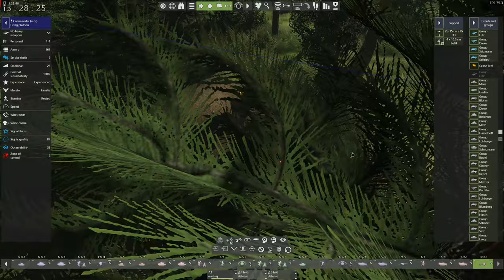WHERE ARE THEIR GUNS? - Raging Bridgehead - Turn 10 - Battle 1 - Graviteam Tactics Mius Front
Welcome to the Raging Bridgehead Campaign in Graviteam Tactics Mius front.
The First Tank Division resumes the advance on Leningrad

Mods used:
Skin Mod by Night_Postman

What the developer has to say about the game:
"Graviteam Tactics: Mius-Front - tactical battalion level combat simulation. It is a sequel to Graviteam Tactics: Operation Star and Achtung Panzer: Kharkov 1943.

Game is comprised of two modes:
Operational - turn-based mode where you can shift and concentrate forces in the chosen directions, resupply and replace units, repair and refuel vehicles.
Tactical - real-time mode where you are conducting fire combat with the enemy, capturing territory, destroying vehicles and the enemy manpower.

Four large-scale operations for the Red Army and Wehrmacht with realistic organizational structure. The campaign features more than 100 detailed vehicles produced in USSR, Germany, US and UK. Over 140 sq. km of realistic landscapes were reconstructed from topographical maps and photo and video materials.

-New enhanced UI: streamlined interface of various panels, radial orders menu and other enhancements.
-Interface appearance and customization: three variants of appearance are included, customizable unit markers (Red Army, Wehrmacht, NATO).
-High replayability and advanced AI, which selects the best strategy based on behavior, not a predetermined script.
-Advanced management of forces in the operational phase: reinforcement strategies and management of reserves.
-Statistics keeping: performance of each unit is recorded (kills, losses, awards, etc.). After each battle, damages and condition of forces and vehicles are shown in the after battle statistics.
-Battlefield simulation: realistic vision devices, smoke screens and flares, creation of trenches, explosion craters. Remnants of previous battles remain on the battlefield until the end of operation.
-Realistic soldier behavior: each soldier has several essential parameters, such as experience level, stamina and morale, which influence their behavior and effectiveness.
-Detailed weapon modeling and realistic ballistics: bullets and projectiles follow ballistic trajectories, taking wind, temperature and other parameters into account.
-Advanced armor penetration: modeling based on ballistic histograms without simplifications of probabilistic methods, generation of secondary fragmentation fields takes into account many parameters, such as the change of the field shape in space, fragments and armor characteristics, armor thickness and damage conditions.
-Complex vehicle damage system: engine, suspension, sights, weapons and targeting mechanisms can be damaged separately, affecting the combat capabilities.
-Destructible environment: almost everything can be blown up and destroyed, from landscape surface and buildings to vehicles and enemy defensive installations.
-Advanced control of the off-map artillery, featuring various fuse settings and shell types.
-Formation and movement modes: lines and columns, movement by road and covertly, infantry following behind tanks, setting a delay, fire sectors, etc.
-Automatic smoke screen laying: units set up smoke screens when enemy is spotted.
-Dynamic change of the time of day, light sources and weather effects, influence the course of battle, visibility and area passability."